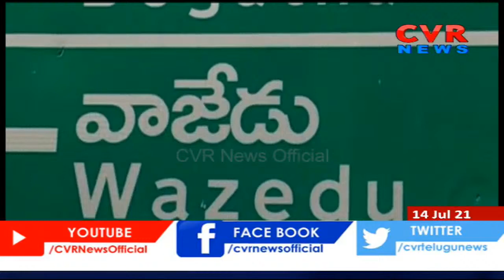Maoist Key Leader Ravula Ranjit Alias Srikant Surrenders Before DGP | CVR Special Report